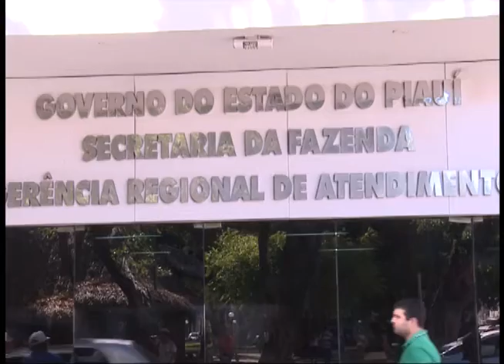TVV DELTA Parnaiba: PROGRAMAÇÃO NEFIS